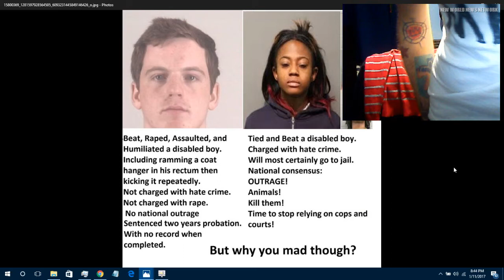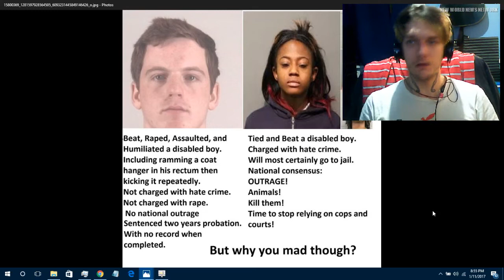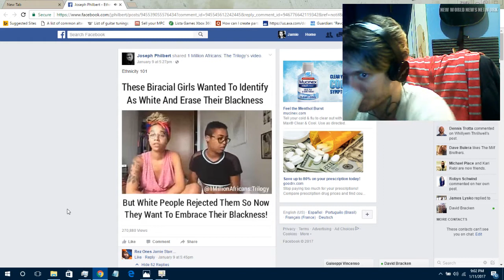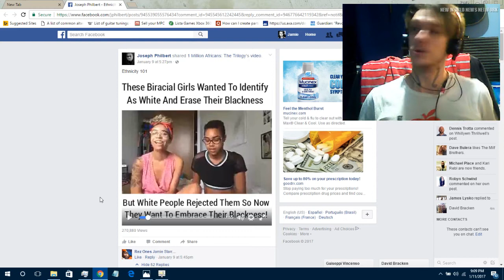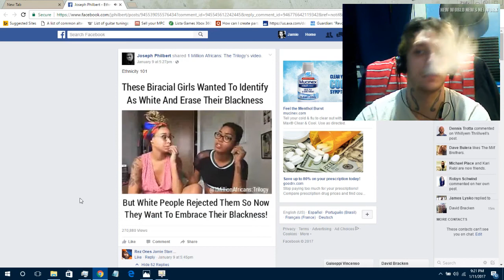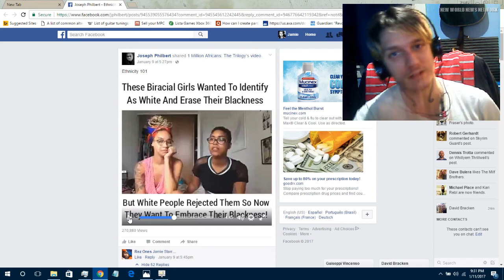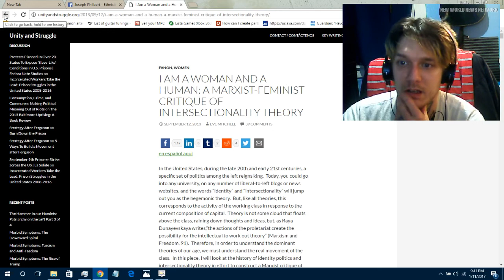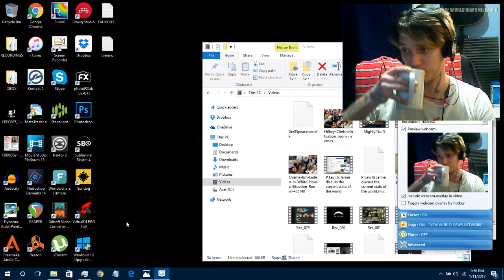BLMKidnapping & Racism + Marxism = Morons Building Hell On Earth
LINKS:
TWITTER2 - @JAMIESTARRMUSIC
XBOX - JAMIESTARRMUSIC